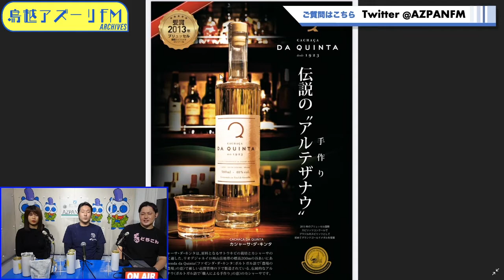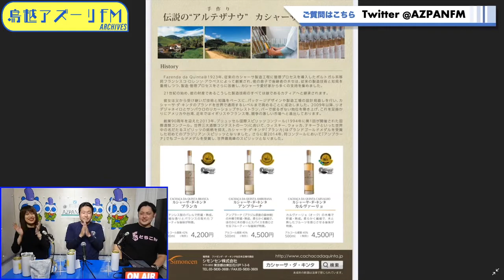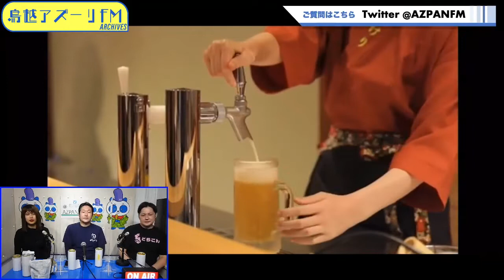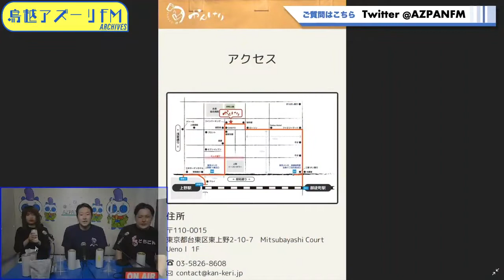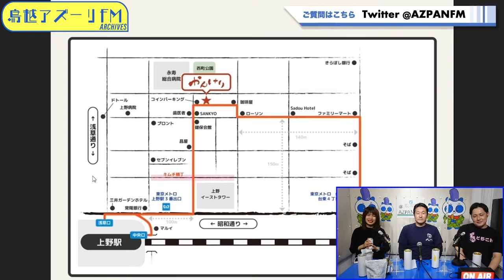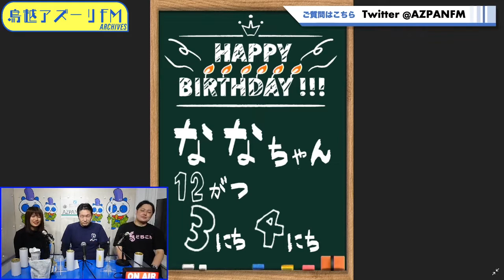2021年11月21日配信 間借りスナックサンデー6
MC：みっちー
サブMC：みりちゃん
ゲスト：高松健